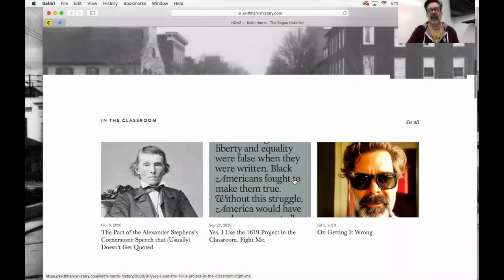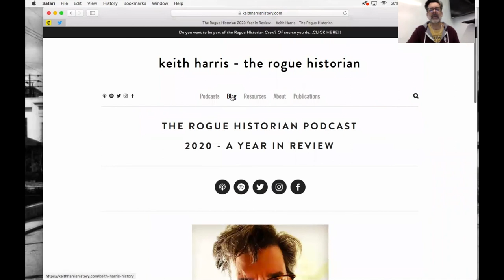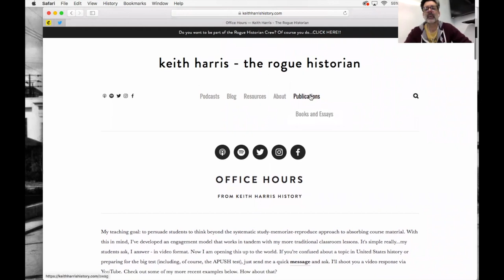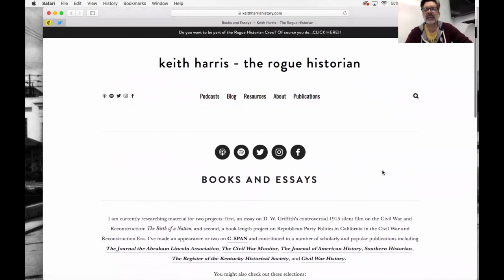Ep. 7 Podcasting & keithharrishistory.com with Dr. Keith Harris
In this episode, H-CivWar spoke with Dr. Keith Harris about his two popular podcasts, The Rogue Historian Podcast and the The Civil War Letters of Henry A. Allen Podcast, and about his website keithharrishistory.com. Dr. Harris also shares some of his thoughts on podcasting as a valuable medium through which academic historians can engage the public more directly and the ways in which he has used podcasting as a pedagogical tool.